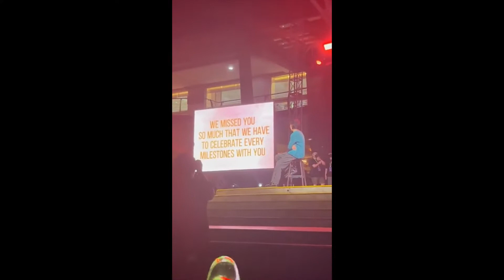GOT7 Bambam Fansign in CEBU (PicFancams compilation)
Filipino Ahgase went wild seeing GOT7 BamBam in flesh!
BamBam as usual the best in fanservice, is very down to earth, take matters into his hand to get closer interaction with fans by removing the barricade, holding hands with fans, and taking pictures which before the fan sign was said to be "NOT ALLOWED"